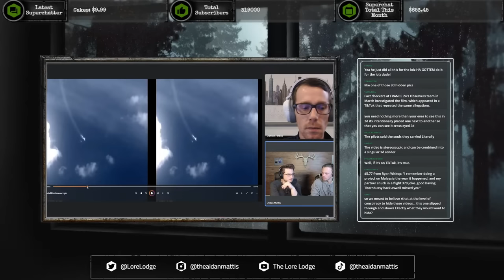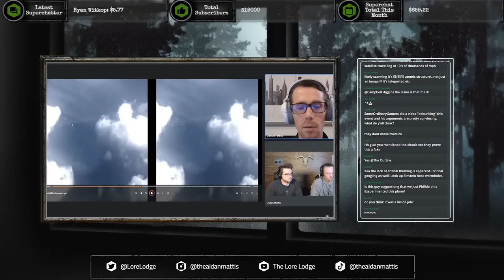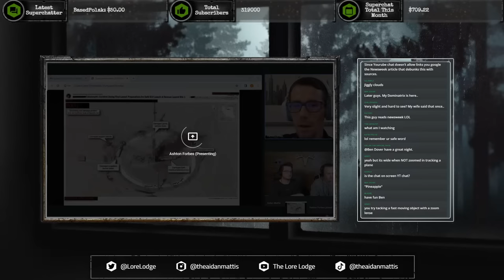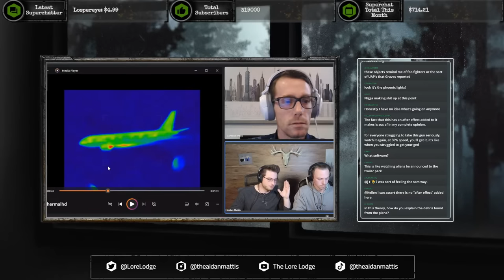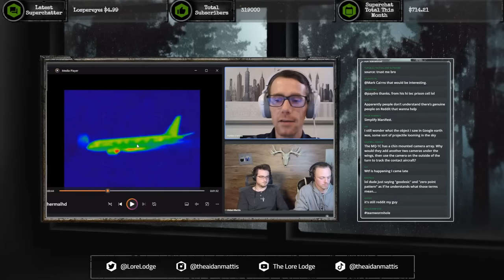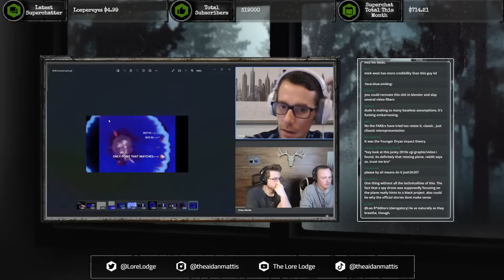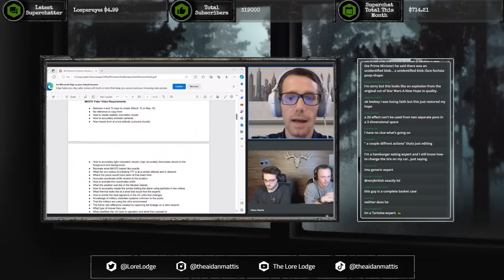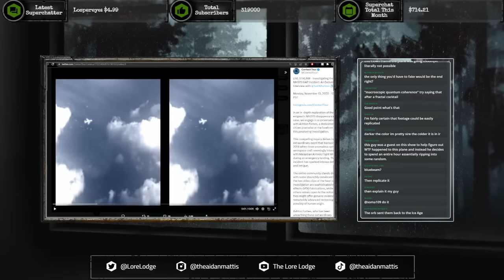Was MH370 Sucked into a Wormhole? w/Ashton Forbes | Podcast Episode 115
When MH370 disappeared, everyone had questions. Nobody has answers. You read that right. Nine years later, nobody can truly prove what happened to the ill fated Boeing 777 piloted by Captain Zaharie Ahmad Shah - but Ashton Forbes believes he's discovered the truth, and we want to hear him out. Welcome back to The Lore Lodge...